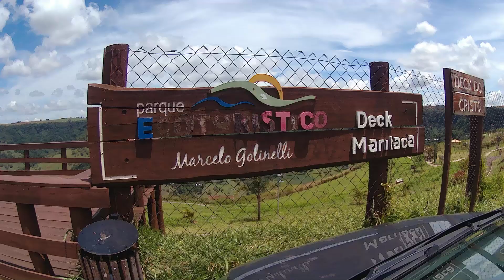28 de outubro de 2023